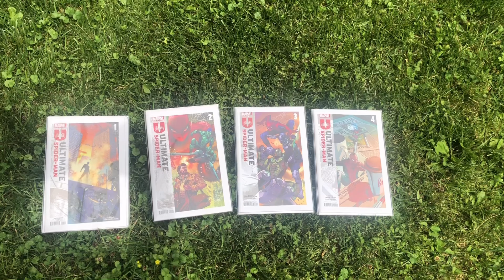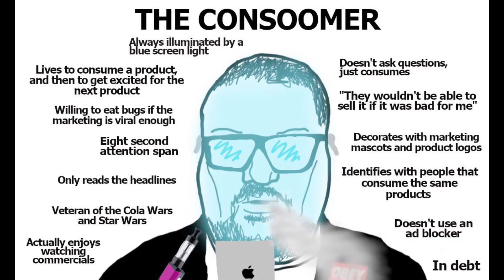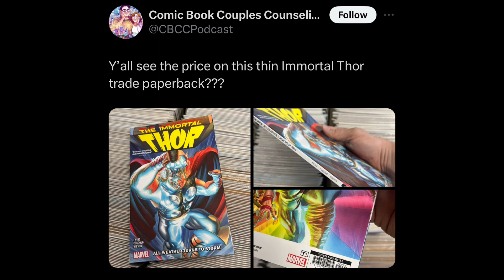Ultimate Spider-Man Issue 5: Review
A review of the new issue of Ultimate Spider-Man
Jonathan Hickman you better not screw this up.